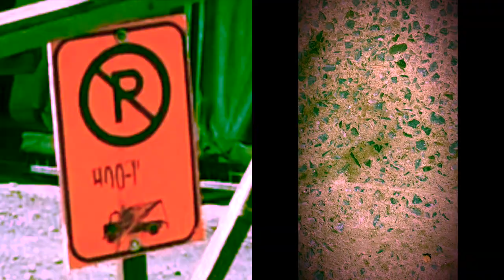Claque Steina - Cut like a julienne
Your sweet tender thugs are back at it with this bubble gum\cheese puff rap.
An ode to a vivid world where a warm wind is leading your step towards love, friendship and freedom.
Hug a friend xo